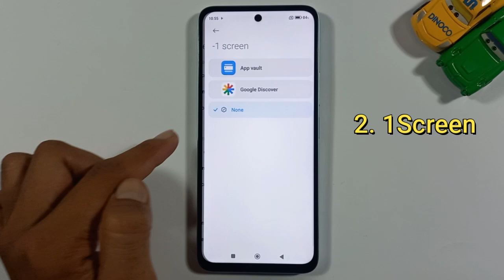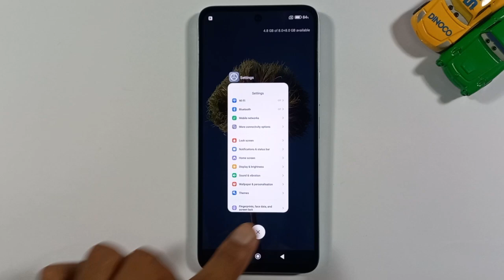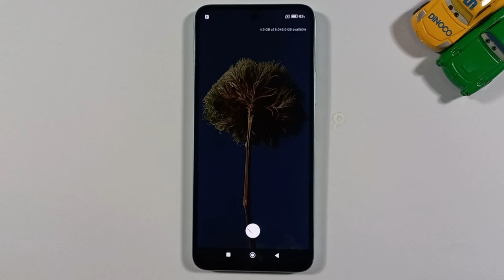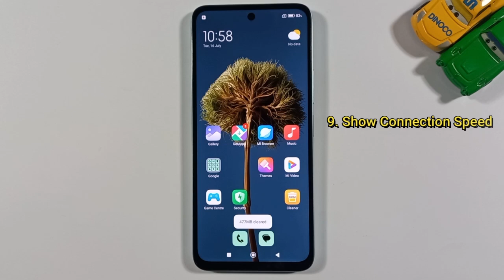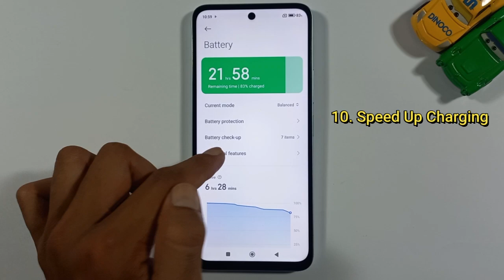Redmi 13 | Top 10+ Extra Features | Tips And Tricks | You Need | Top 10+ Secret Features